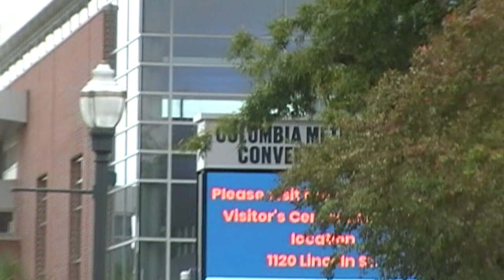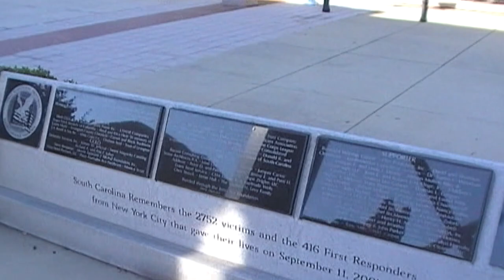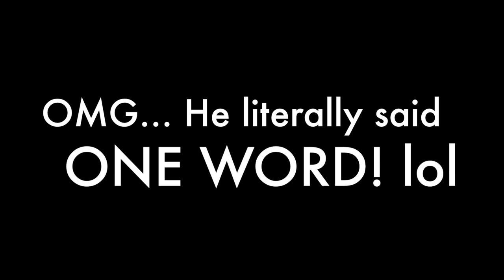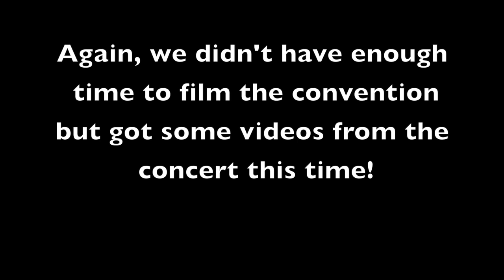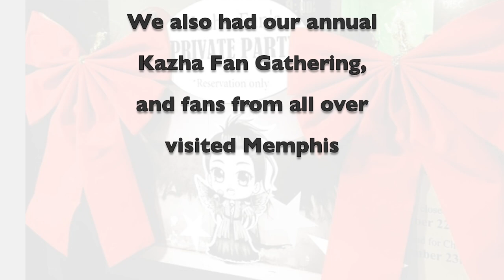Ep.10 - Kazha Vlog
Kazha's Video Blog Series
アメリカで活動する日本人バンドKazhaのビデオブログ Ep.10

Event Name:
Banzaicon 2018  Columbia, SC
Memphis Comic and Fantasy Convention 2018  Memphis, TN
Annual Kazha Fan Gathering 2018  Memphis, TN

Find our music on iTunes, Google Play, Amazon, and more